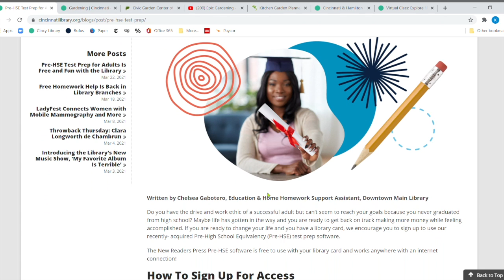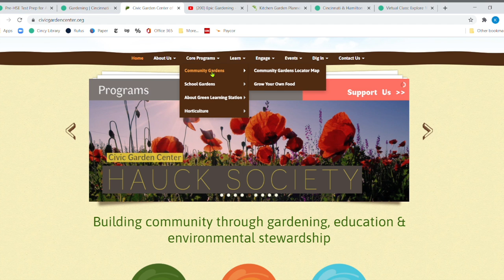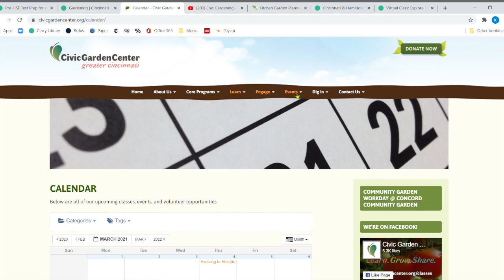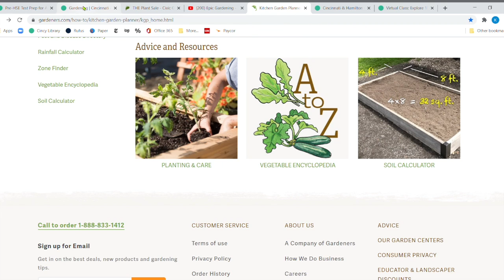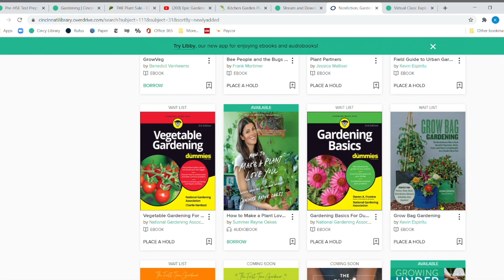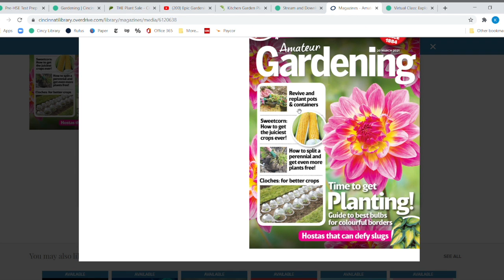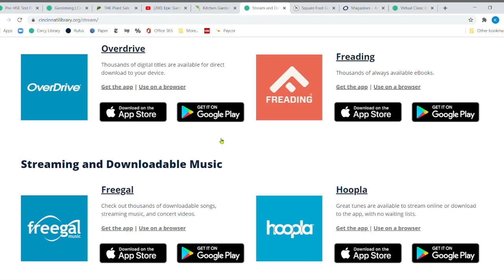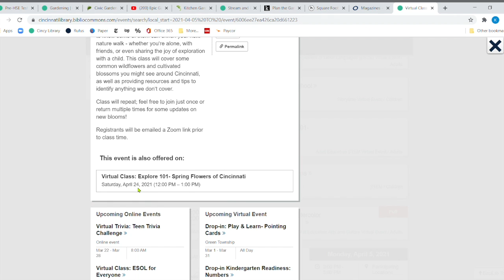Lunch & Learn: Planning Your Spring Garden, Pt. 2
Make your backyard garden a success this year using CHPL’s resources and free classes. 🪴

Join us each Thursday at 12 p.m. for a Lunch & Learn where we discuss all of our Library’s amazing services.